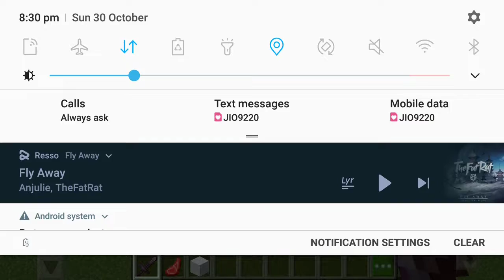I have a real minecraft 😈💜